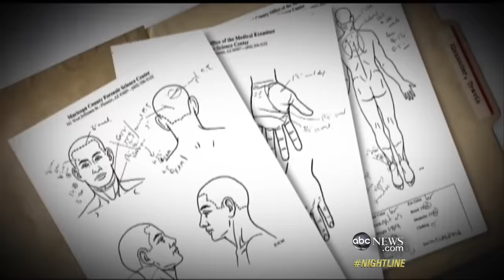Jodi Arias Jury Can't Agree on Death Sentence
In a jailhouse interview with ABC News, Arias explains why she begged for her life.